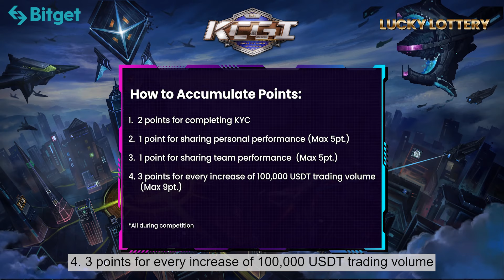Additional Events of KCGI 2021 | Rewards up to 💰 5 million BGB💰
🎉🎉Bitget's first  King's Cup Global Invitational (KCGI) will open for registration on October 20 and start officially on October 30. 🎉🎉

Here is a comprehensive and multi-dimensional explanation of the competition rules, including how to sign up, how to compete and how to win. Still thinking about your share of the ✨ 100 BTC ✨and ✨5 million BGB ✨? All you need to do is perform to your fullest potential and we will take care of the rest for you.

**Rule Updates:  Only Unified Futures are Eligible for KCGI.**

Professional futures products and easy profits, all at Bitget!